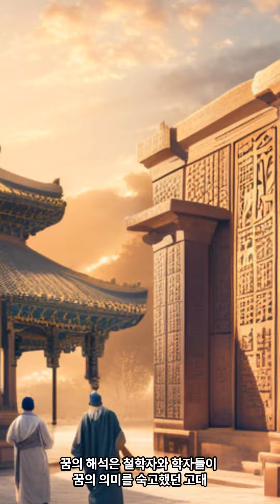꿈해몽은 언제부터 했나?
꿈해몽은 역사적으로 언제부터 했을까요?